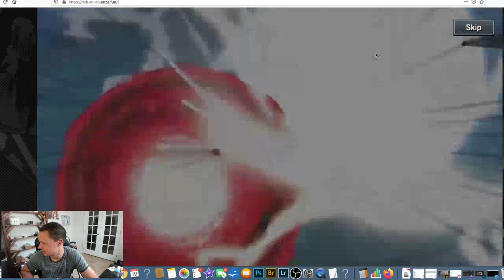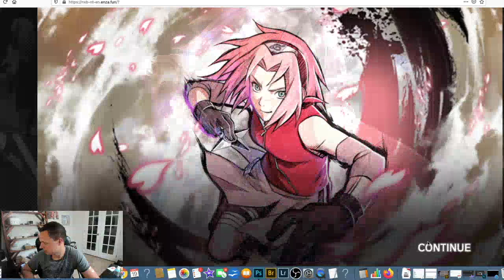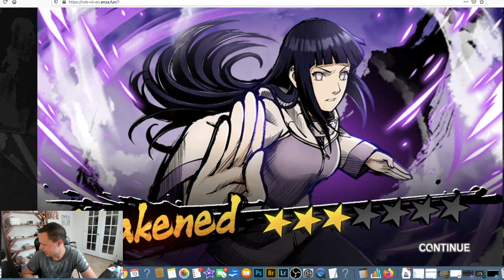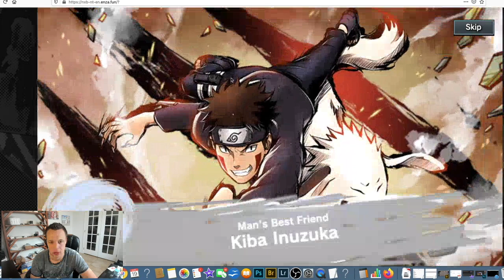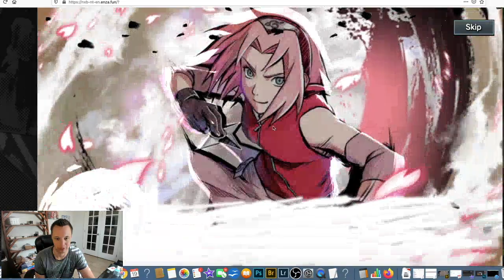NARUTO NINJA TRIBES SUMMONS FINAL VALLEY ANIMATION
NARUTO X BORUTO NINJA TRIBES NARUTO SASUKE SUMMONS

Amazing epic seven entertainment youtubber Eze the Gamer give him a sub and a like:

Discord name -scubadude#8849